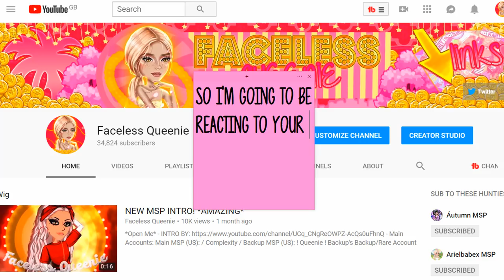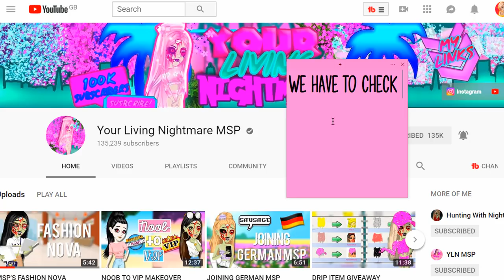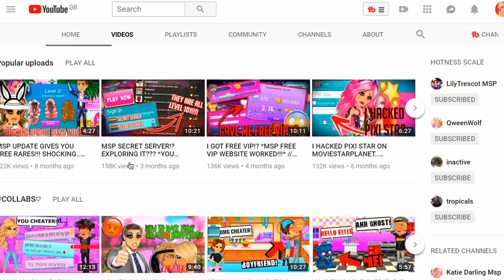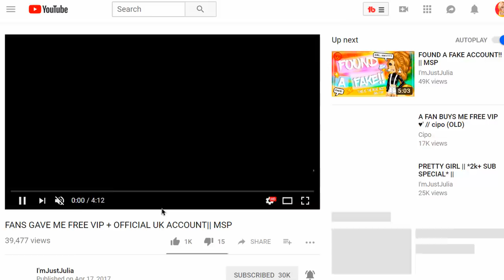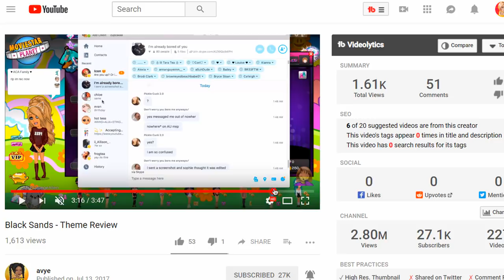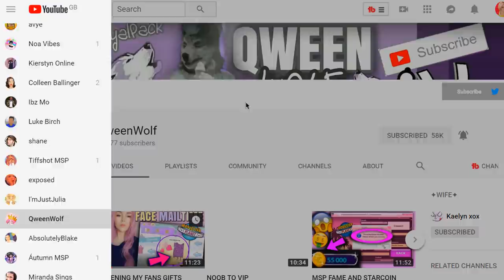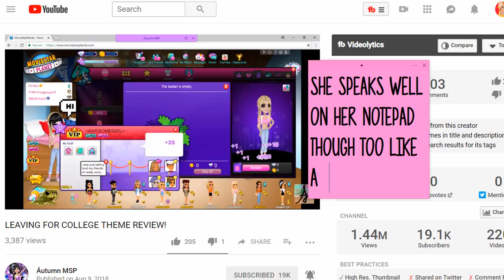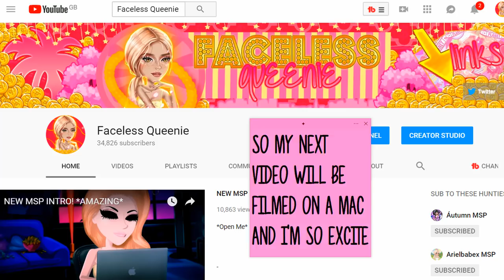MSP YOUTUBER REACTS TO POPULAR MSP YOUTUBERS!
*Open Me*

Main Accounts:

UK MSP: FacelessQueenie
NZ MSP: Fvceless
NZ Backup: FlawlessQueenie